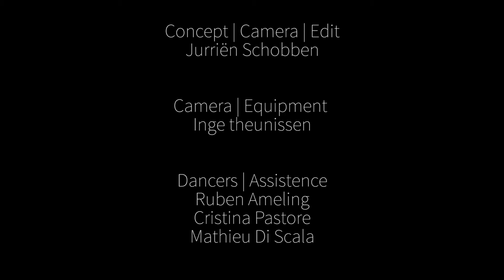Trailer Kylián4all - Introdans (6+)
do 29 maart 19:30

Familievoorstelling laat Kyliáns komische kant zien.

Ton Wiggers en Roel Voorintholt, de directeuren van Introdans, kregen in 2016 de Ring voor hun verdiensten voor de dans in Nederland. In de familievoorstelling Kylián4all presenteren zij vier hoogtepunten uit het uitgebreide oeuvre van de Tsjechische choreograaf.

Trompe l'oeil (1996) is een luchtige potpourri van mime-achtige scènes, met een dans voor opwindpoppetjes en een duet waarin het altijd en overal mobiel bellen op de hak wordt genomen.

Het absurdistische Sechs Tänze (1986), op Mozarts Deutsche Tänze, is een ode aan de componist die in Kyliáns ogen hét voorbeeld is van iemand die ondanks zijn vroege dood het leven in al zijn rijkheid, fantasie, clownerie en gekte begreep. Een kolderieke maskerade met poederpruiken, hoepelrokken op wieltjes en beteuterde pruilmondjes.

Kylián maakte Chapeau voor het vijfentwintigjarige troonjubileum van koningin Beatrix in 2005. Hij nam daarmee zijn hoed af voor de koningin en putte inspiratie uit haar omvangrijke hoedencollectie.

Indigo Rose is gemaakt als een bont geschakeerde vingeroefening voor jonge dansers, waarbij Kylián switcht tussen Bach en een lome jazzsong en tussen gestileerde ballet en hiphopachtige passen. Als intermezzi zijn twee filmdelen te zien uit Kyliáns komische choreografie Birth-day (2001).